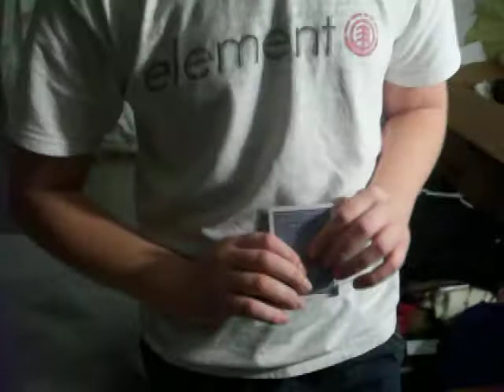Ace that change on you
if i get enough comment or subscribes i will give out reveals